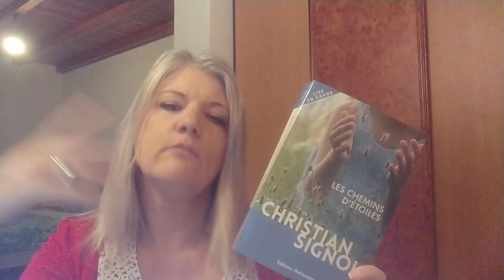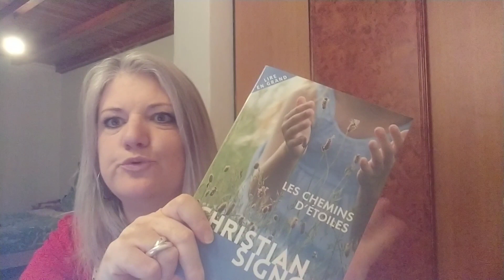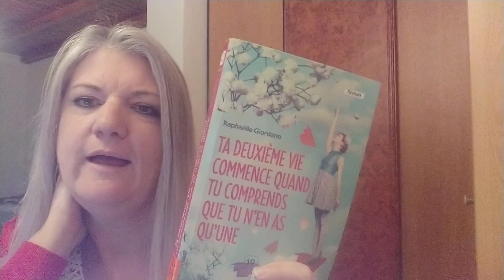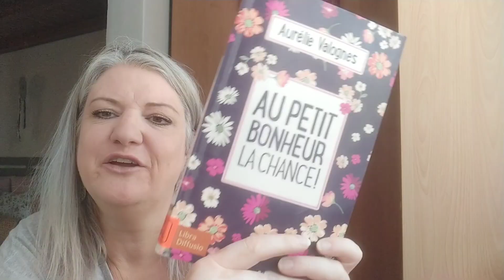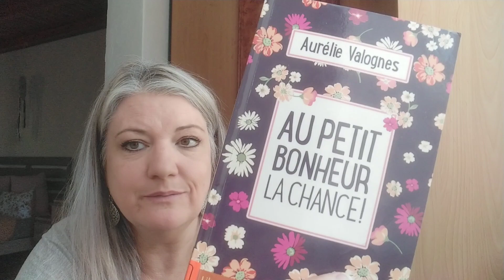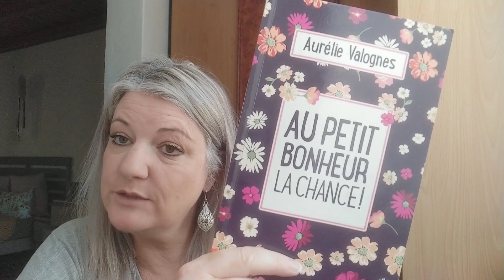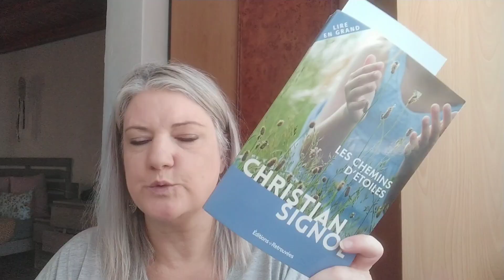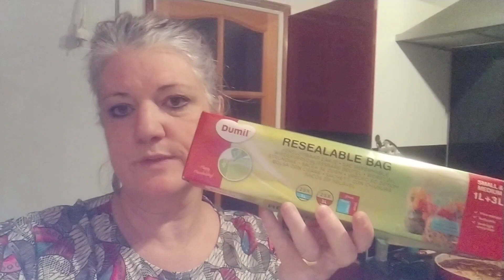Vlog, Lecture, Bougies Mistral des Sens, Cuisine, Huiles Essentielles Sobio, Huiles et Sens...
Vidéo recette Gâteau de la Femme pressé, Tupperware